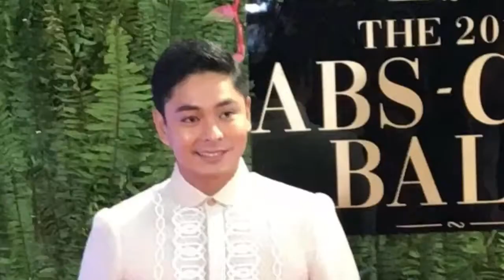ABS-CBN Ball 2019 | Celebrity Outfit | Nham Saldino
All the artist that were attended the ABS-CBN BALL 2019 looks gorgeous and handsome also, they wear the best suit for the said event.